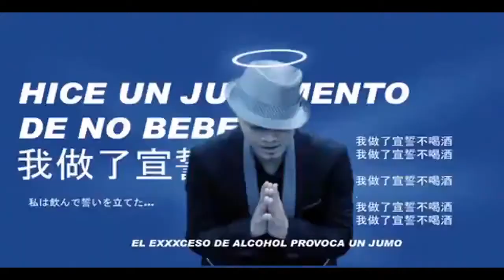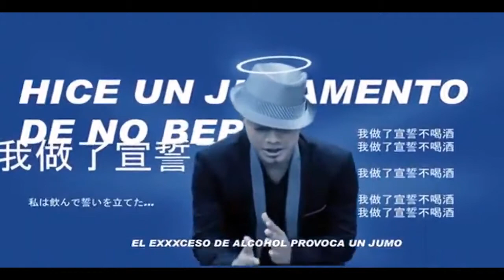Super Don Miguelo - A Beber Official Video HD Original_(720p)